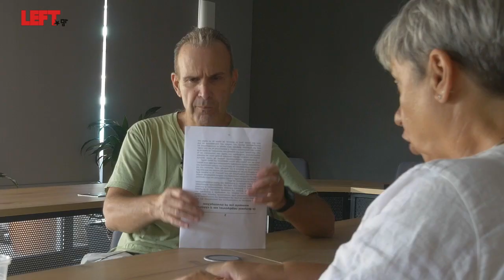Εγκληματικότητα και ελληνική κοινωνία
Συνέντευξη: Σοφία Βιδάλη, καθηγήτρια Εγκληματολογίας και Αντεγκληματικής Πολιτικής στο Πάντειο Πανεπιστήμιο
Με τη Σοφία Βιδάλη, καθηγήτρια Εγκληματολογίας και Αντεγκληματικής Πολιτικής στο Πάντειο Πανεπιστήμιο συζητάμε για τα θέματα που έχουν συγκλονίσει την ελληνική κοινωνία. Τις καταγγελίες του metoo, τις γυναικοκτονίες, τη γενικότερη βία στην ελληνική κοινωνία. Ανιχνεύουμε τις αιτίες, τις προτάσεις πρόληψης και αντιμετώπισης του φαινομένου.